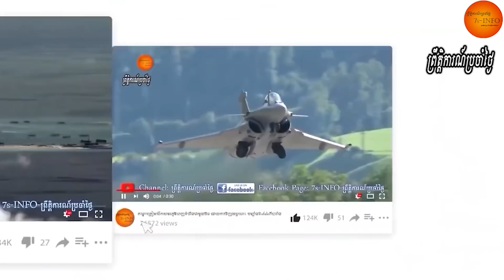NI & CEPA: តើរុស្ស៊ីខ្លាចឥទ្ធិពលណាតូដែរឬទេ?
Russia has made public a list of demands for security guarantees from NATO that seek to limit the Western military bloc’s role in Ukraine and the former Soviet space.
Weeks of Russian military buildup near the Ukrainian border have raised alarm in the West that Russia might invade Ukraine as early as January. Moscow, meanwhile, blames NATO for provocations and threatening its security.
Russia has repeatedly said it wants a legally binding guarantee that Ukraine will never join NATO and that the alliance will halt its expansion toward Russian borders.
In the list of demands published on the Russian Foreign Ministry website on Friday, Moscow asks NATO to abandon all military activities not just in Ukraine, but also Eastern Europe, the Caucasus region and Central Asia.